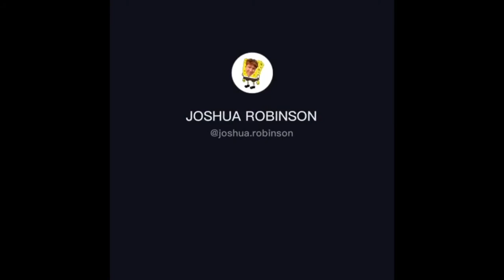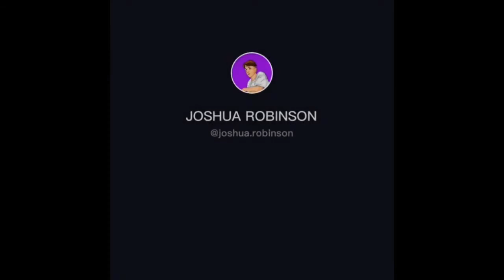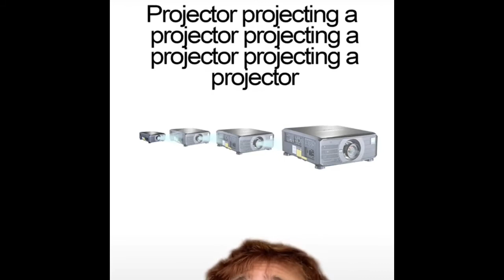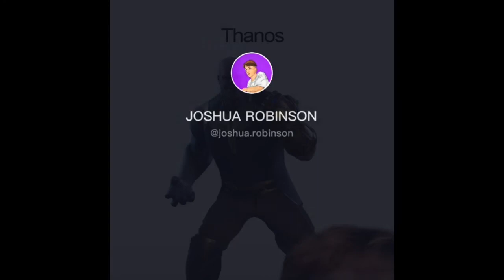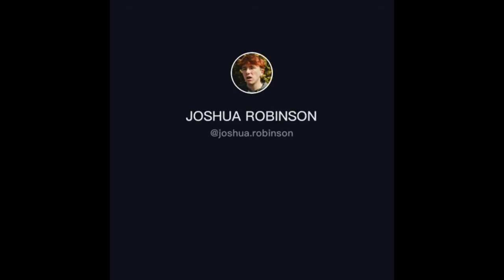Joshua Robinson Funny Moment’s (Tik Toks )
If yhu wanna play add my epic Truly_Bxndz at 100 subscribers I will be doing giveaways😁